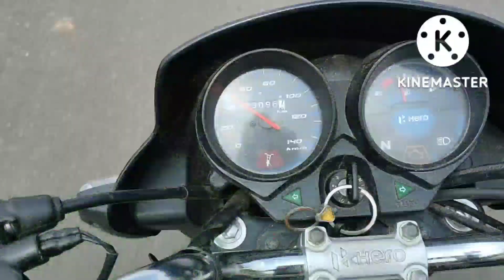jungle main vlog hai yaar 🌳🌳🌳🌳